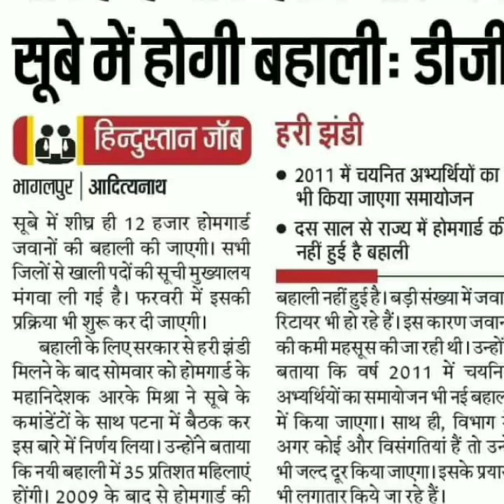बिहार पुलिस होम गार्ड भर्ती 2020,Bihar Home Guard Vacancy 2020,Latest News,bihar latest Job_